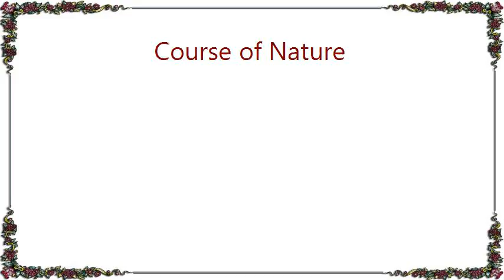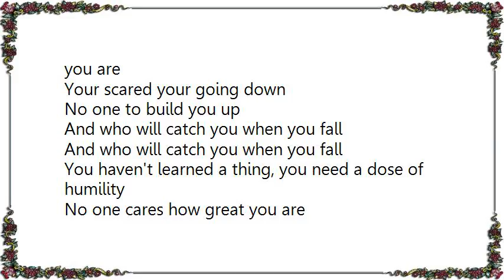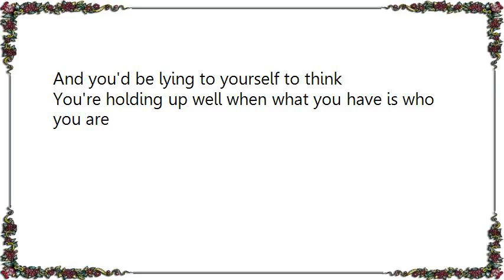Course of Nature - How Great You Are Lyrics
[Lyrics Course of Nature - How Great You Are]
Where the rivers run deep, the masses they flow
To claim what is theirs and what they are owed
But the quicker it comes, the harder it goes
And people they change to fit the mold

You might end up without anything

You haven't learned a thing, you need a dose of humility
No one cares how great you are
(How great you are, how great you are)
And you'd be lying to yourself to think
You're holding up well when what you have is who you are

Your time's running out the hourglass filling
Your appearance is tough but inside your reeling
When is it enough to fill all your needs
To satisfy your ego and meet your greed

Your scared your going down
No one to build you up
And who will catch you when you fall